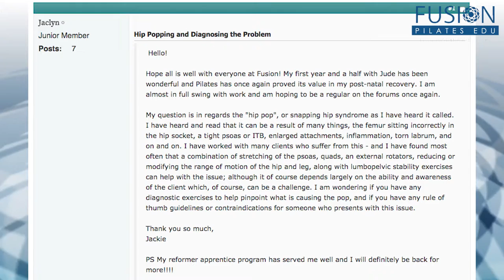THE PILATES SHOW! Monkey See, Monkey Chew PS2015015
If you're only watching on YouTube - you're missing out!

Get these videos 5 months earlier and take part in our Pilates community with a Free Membership

Get more info on the pelvis and hip area withLeslie Powell’s workshop on the Lateral Hip here.

Get more info on finding ease and mobility in the body with Casey’s Practical Release workshops here.

Have a question you’d like to see addressed? Have a comment? We want to hear from you!